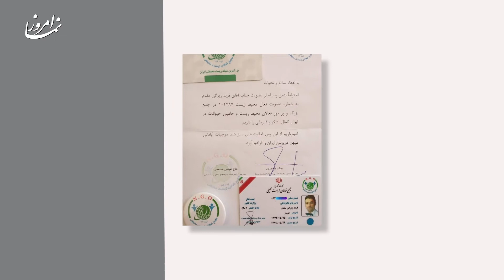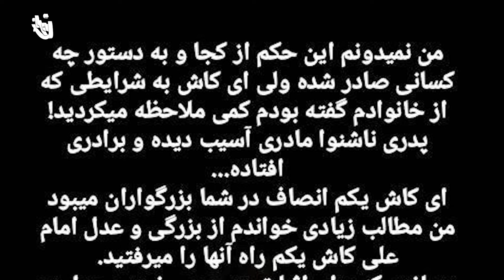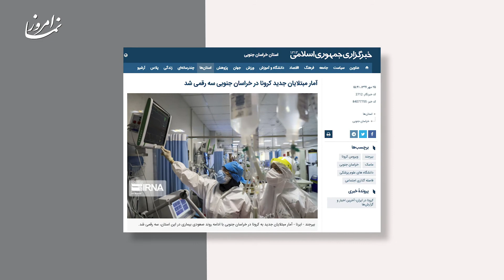محکومیت جوان ۲۵ ساله بهایی در بیرجند / مهرماه ۱۳۹۹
خبرنگار امروز نما نگاهی دارد به حکایت تلخ بهایی بودن در ایران امروز

در ادامه فشار به بهاییان در بیرجند؛ فرید زیرگی مقدم، جوان ۲۵ ساله،به اتهام «عضویت در تشکیلات بهاییت به هدف بر هم زدن امنیت کشور»، به ۵ سال حبس محکوم شد

«ایران‌وایر» از قول یکی از «نزدیکان» او نوشته است، فرید زیرگی مقدم،«به اتهام ایجاد کانال تلگرامی ندای صلح و گروه اهل بهاء دریای دانش در تلگرام دستگیر کردند که هر دو شخصی بودند و از طرف جامعه بهایی نبودند »

فرید زیرگی مقدم، در ۱۲ مرداد ۱۳۹۸/ ۳ آگوست ۲۰۱۹، در بیرجند بازداشت و  تقرییا ۱ ماه بعد با وثیقه ۱۵۰ میلیون تومانی آزاد شد. در آن زمان رسانه های حکومتی، از قول منابع امنیتی، بدون اشاره به هویت وی مدعی شدند، که فرد مذکور «در راستای تشدید تحریم‌ها» علیه ایران در استان‌های البرز و خراسان جنوبی فعالیت داشته و یکی از اعضای«فرقه ضاله» بوده است

این جوان ۲۵ ساله،که در تیر امسال، بابت عضویت در تشکیلات بهایی و تبلیغ علیه نظام به ۶ سال حبس تعزیری محکوم شد، در نهایت از اتهام  تبلیغ علیه نظام تبرئه و به ۵ سال حبس تعزیری محکوم شد.دادگاه برای صدور حکم به مدیریت یک کانال تلگرامی که شهروندان بهایی در آن عضویت داشتند استناد کرد

فرید زیرگی مقدم،هم چنین مرداد امسال، در بخش دوم پرونده خود به اتهام «توهین به مقدسات اسلام» به ۱ سال حبس تعزیری محکوم شد.از دلایل صدور این حکم فوروارد کردن مطالبی در خصوص تفسیر آیین بهایی از مهدویت، خاتمیت، معاد و قیامت در یک کانال تلگرامی عنوان شده است

شایان ذکر است، که در ۱۹ شهریور ۱۳۹۹/ ۹ سپتامبر ۲۰۲۰، در بیرجند، واقع در استان خراسان جنوبی، ۸ شهروند مجموعا به ۱۱ سال و ۳ ماه حبس تعزیری محکوم شدند

منابع غیر رسمی می گویند، در ایران ۳۰۰ هزار بهایی وجود دارد،هر چند این شهروندان با استناد به بخشنامه شورای عالی انقلاب فرهنگی مصوب ۶ اسفند ۱۳۶۹/ ۲۰ فوریه ۱۹۹۱، از هرگونه حقوق شهروندی محروم، و از سوی حکومت با انواع و اقسام موارد نقض حقوق بشر و اعمال رفتارهای قهرآمیز روبرو هستند

قانون اساسی حکومت برآمده از انقلاب،تنها اسلام، مسیحیت، یهودیت و زرتشتی گری را به رسمیت می‌شناسد،و از این رو حکومت، سرکوب ۴۱ ساله بهاییان را توجیه می کند. آن چه علیه بهاییان در ایران انجام می شود، نقض آشکار ماده ۲ اعلامیه جهانی حقوق بشر، ماده ۱۸ و ۱۹ این سند معتبر بین المللی و هم چنین ماده ۱۸ میثاق بین المللی حقوق مدنی و سیاسی است، که در آن بر حق افراد بر انجام مناسک مذهبی و هم چنین تبلیغات و انجام آموزش های مذهبی چه به صورت جمعی و چه به صورت خصوصی تاکید شده است

آرش راد گزارش می دهد